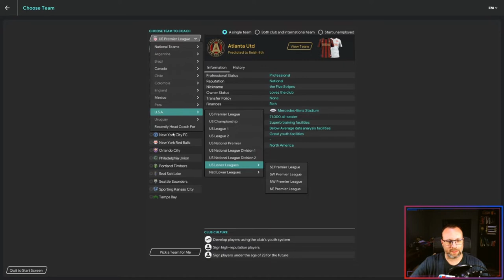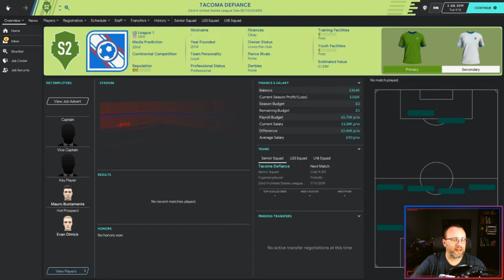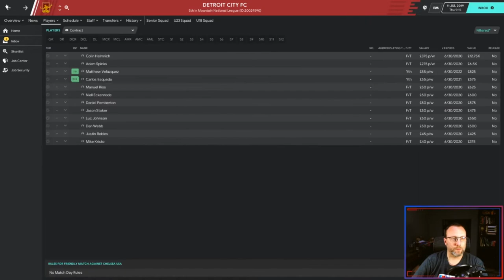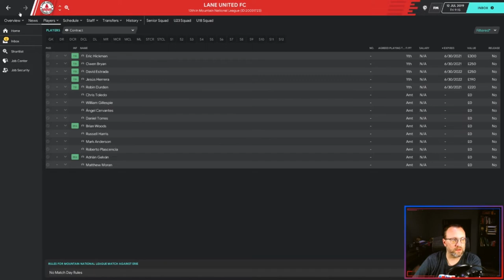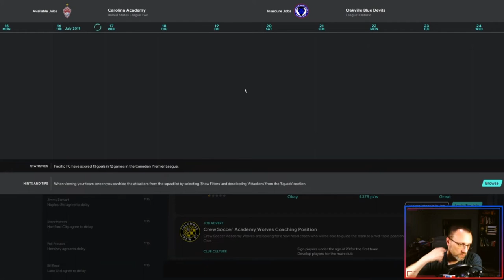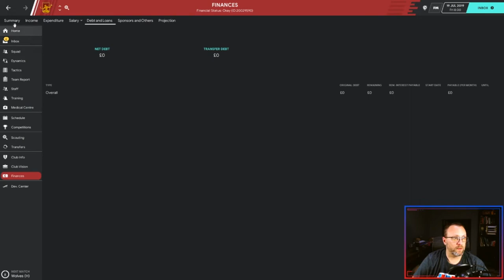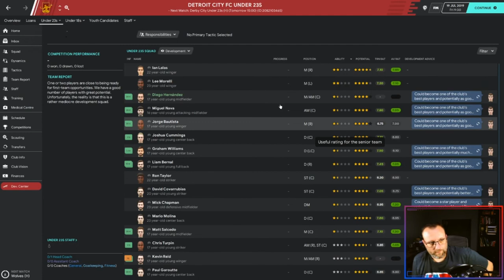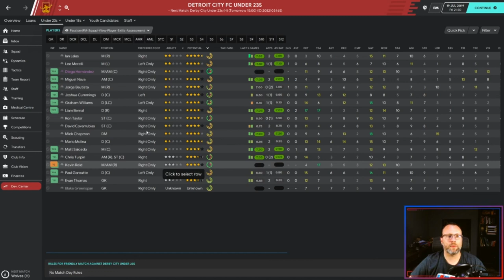THE AMERICAN HITCHHIKER - FM20 - EPISODE 1 - THE BEGINNING